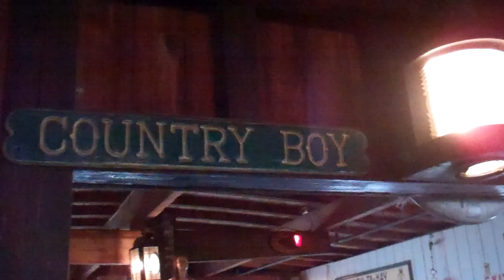Memorial Day Weekend at the Chart Room.MP4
Norman and Gloria get a Memorial Day surprise.  Alison came up with the idea of hanging one of the Country Boy's signs in the Chart Room restaurant in Cataumet, Ma.  It was a wonderful idea and an even better surprise.  N&G came in and sat down right underneath the sign and never saw it.  Roger, Sherran, Danny, Merry, Thyra, Bob & Alison all came in and pointed out the sign.  N&G were pleasant.ly surprised.